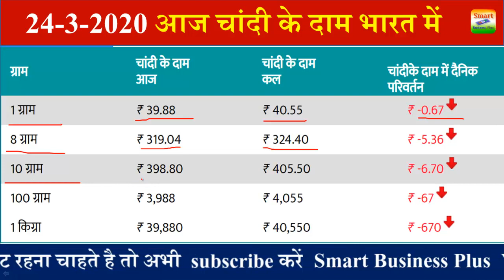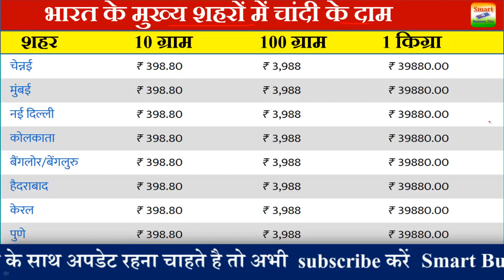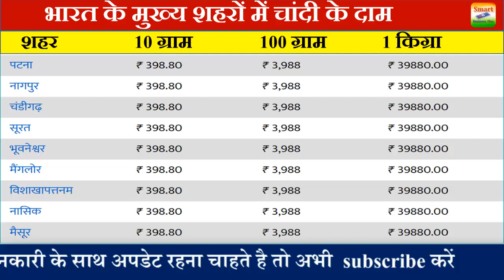24 मार्च 2020 भारत में चांदी का ताजा भाव | chandi rate Today l chandi price today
24 मार्च 2020 भारत में चांदी का ताजा भाव | chandi rate Today l chandi price today |today chandi price in hindi | Smart Business Plus

घर बैठे बिना किसी एक पैसा लगायें फ्री में घर से पैसा कमाना है तो ये निचे दिए गए लिंक से अप्प डाउनलोड करें और अपनी इनकम जरी रखें-
Roz Dhan App

Today Amazon Big Festival Sale